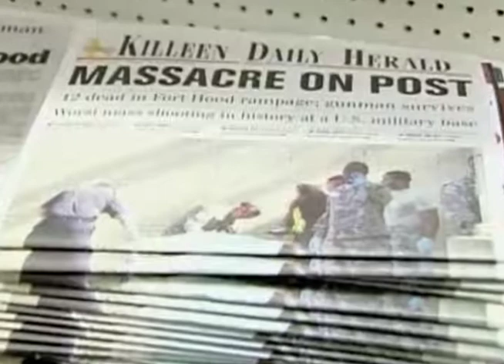Stress Factor in US Forces***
While the number of suicides in US Army is reaching record levels and the suspect of Fort Hood shooting incident, the US Army psychiatrist Nidaal Hasan had also received a poor performance review from his superiors at Walter Reed Medical Center, Washington in 2007, Lawrence Korb-a senior scholar at the Center for American Progress and a former Assistant Secretary of Defense says that US soldiers are not getting enough rest between deployments which is the cause of their increasing mental stress. On the other hand Judith Hicks Stiehm  a Political Science Professor at Florida International University considers the insufficient number of US Army a reason for growing pressure on soldiers mental health. US Army is an all volunteer force and out of 300 million Americans only 14 hundred thousand men and women wear Army Uniform. She considers it likely that in case of a bigger war, US administration may have to think of writing the draft again.